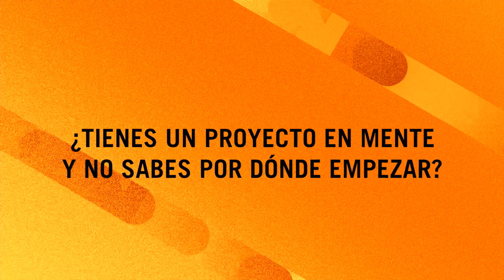Centro Botín - ON Creación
El Centro Botín ha organizado, con el apoyo de la Fundación EDP, la segunda edición de 'ON Creación', un programa de formación, acompañamiento y creación dirigido a todos aquellos estudiantes universitarios de Cantabria que tengan un proyecto artístico en mente y no sepan por dónde empezar.